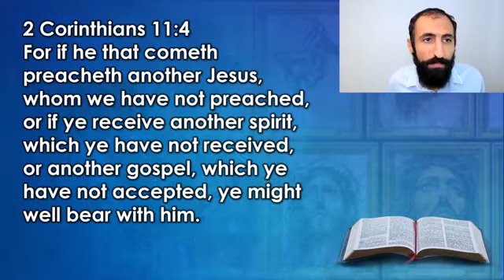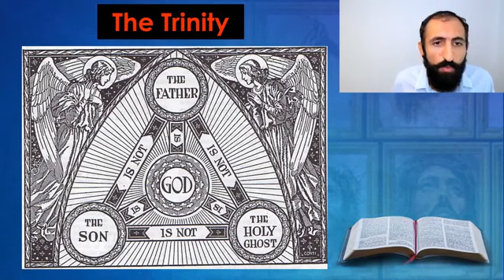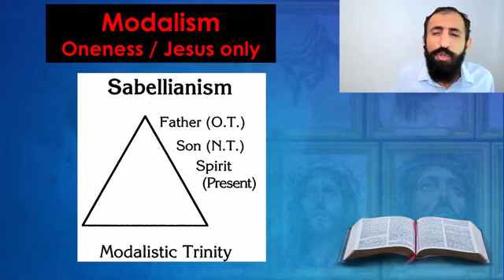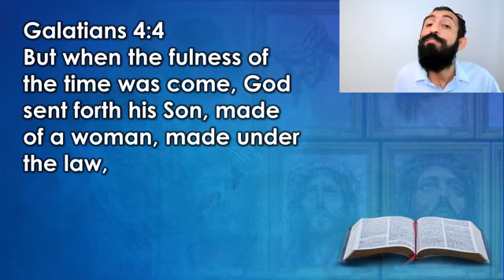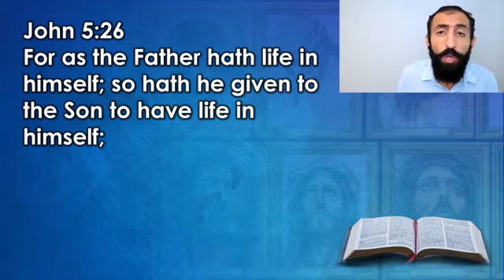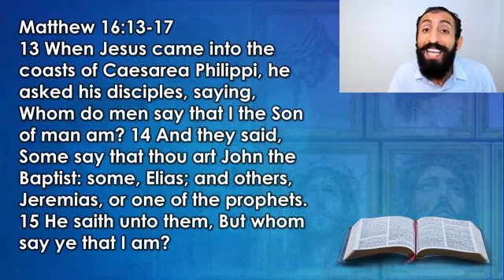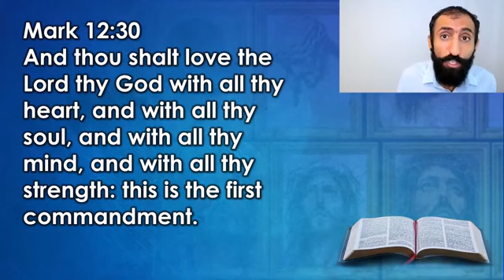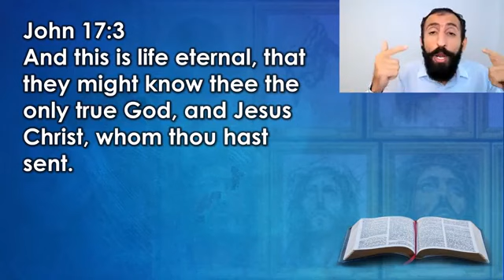Do you worship false Jesus?